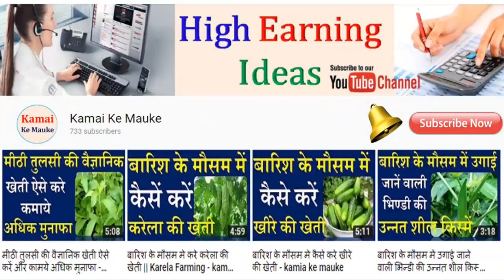जुलाई - अगस्त महीने में करें पपीते की खेती होगा अधिक मुनाफ़ा || Papaya Farming | Papita ki kheti -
जुलाई - अगस्त महीने में करें पपीते की खेती होगा अधिक मुनाफ़ा || Papaya Farming | Papita ki kheti kaise karen -

1.पपीते की खेती की संपूर्ण जानकारी.
2. Papita ki kheti Papaya farming.